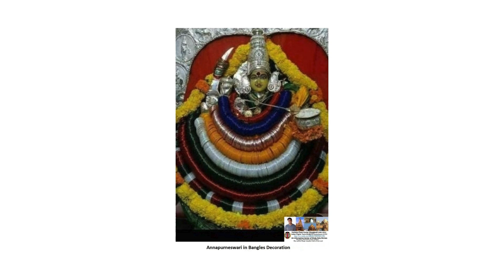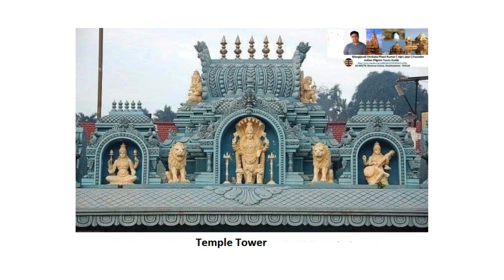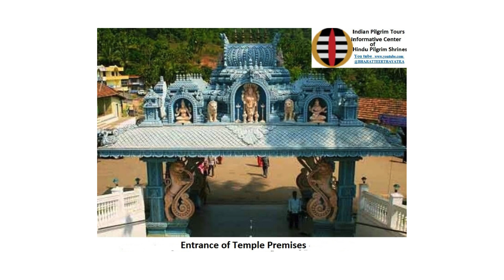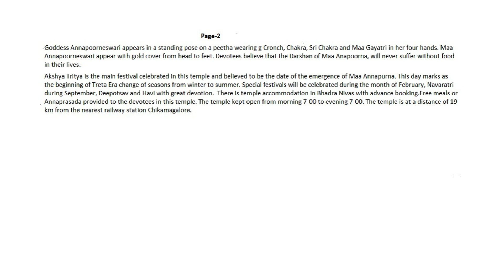Sri Annapurneswari Devi Hornadu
“Sri Kshetra Horanadu” is located in Hornadu on the banks of river Bhadra in a remote corner at a distance of 31 km from Chikka Maglur Railway Station of Karnataka State surrounded with green lands of natural beauty of the Western Ghats. Annapurneswari was established by Sage Agasthya several centuries ago. Earler the temple have a very small structure surrounded by full of natural vegetation and forest.
The word Annapurna is mixing of two Telugu words. Anna means rice or food and Poorna means perfect and complete. Annapurna means complete or perfect food. Maa Annapoorneshwari is believed to be the incarnation of Maa Parvati, companion of Lord Shiva. As per legend Lord Shiva had an argument with his wife Parvati. Shiva argued that food and other things in the world are illusion things. Parvati desired to prove that food is not illusion thing and disappeared resulting in the nature to become still in the absence of food. The climate and plants were not changed and the plants were not grown, causing drought in the world. Maa Parvthi showed pity on the world and appeared distributing food.
In an argument about the super power among them, Brahma felt triumphantly for having five heads (Pancha Mukha) and went to Kailash raising argument with Lord Shiva when Lord Vishnu convinced and agreed the supremacy of Lord Brahma. Shiva convinced that there will be no superior among them and all are equal in performing their acts and Brahma agreed to the argument. The four heads of Brahma agreed to the words of Shiva but the fifth head looks towards upwards felt that he is superior to the two Gods. Shiva recognised the feelings of Brahma. He felt that the creation will become haywire. Shiva has cut the fifth head of Brahma with his Trident and Brahma's skull got stuck in the hands of Lord Shiva. Lord Shiva was cursed that till the skull is not full of food or grains, it will stick in his hands. Shiva went everywhere and asked for food but the skull was never full. So he finally went to this temple and Maa Annapurna filled the skull with grains and reversed Shiva’s curse.
The Hereditary priests started in this temple from four hundred years ago. The family     is serving and preserving the temple till now. The priests will play a vital role in renovation of the temple as well as in performing various kinds of worship here. The temple premise was small and unknown and it was rebuilt and modified subsequently. Maa Annapurneswari was re-established in 1973 on the auspicious day of Akshaya Tritiya. Devi Annapurna is mentioned and appraised in various ancient scripts.
Goddess Annapoorneswari appears in a standing pose on a peetha wearing g Cronch, Chakra, Sri Chakra and Maa Gayatri in her four hands. Maa Annapoorneswari appear with gold cover from head to feet. Devotees believe that the Darshan of Maa Anapoorna, will never suffer without food in their lives.
Akshya Tritya is the main festival celebrated in this temple and believed to be the date of the emergence of Maa Annapurna. This day marks as the beginning of Treta Era change of seasons from winter to summer. Special festivals will be celebrated during the month of February, Navaratri during September, Deepotsav and Havi with great devotion.  There is temple accommodation in Bhadra Nivas with advance booking.Free meals or Anna Prasad provided to the devotees in this temple. The temple kept open from morning 7-00 to evening 7-00. The temple is at a distance of 19 km from the nearest railway station Chikamagalore.